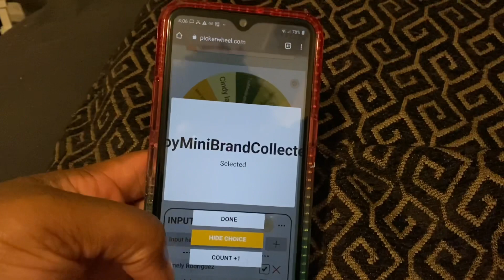New Giveaway First Prize Winner Goes to 🥁....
Congratulations Toy Mini Brand Collecter...This was a fair drawing it was the app that picked you and you’re our new first prize winner...I just need your email to get your address🙂🙂